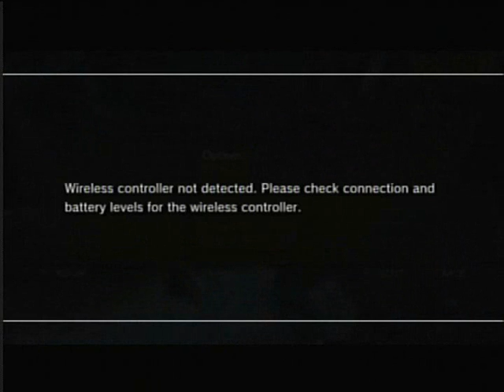Let's Play Uncharted 2 Among Thieves part 21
I'm FINALLY back to this WITH a capture card!! :D